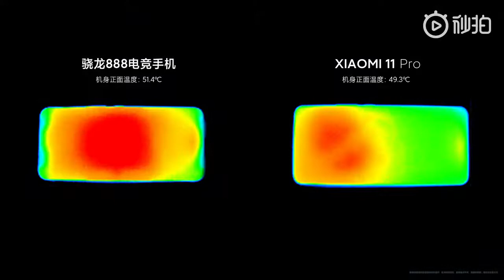Xiaomi Mi 11 Pro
Genshin Impact, an action adventure with RPG elements and an open world developed by the Chinese company miHoYo Limited, was launched on Xiaomi Mi 11 Pro.